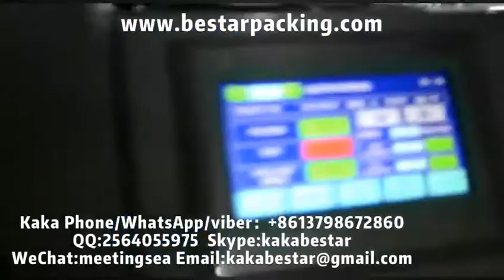Flour packing machine，Wheat flour packing machine，Milk powder packing machine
Bestar manufacture   horizontal flow pack ,flow pack machine in muti-function packaging machine,Automatic packaging machine with feeder ,food packaging machine,flow wrapper packaging machine,food flow pack machine,food processing machine,rotary packing machine,flow pack machine in wrapping machine,

Horizontal Flow Pack Machine ,model include high quality & high effeciendy BST-250,BST-320,BST-400 ,BST-450,BST-600,BST-700,BST-800 ect.

Bestar pillow packaging machine can automatically making bags, filling, sealing, cutting, printing the production date and expiry date and cutting easy tearing notch.

Packaging material OPP/CPP,OPP/CE,PET/AL/PE,Other Laminated films ect hot sealable material

Bag type Packaging style diversified, pillow back sealing, ,continuous bags(bag links), punching  ,three sides sealing .

remark Machine with date printing machine,with touch screen
We are manufacturer of packing machine in China.We have advanced concepts and rich manufacture experience in packing industrial. We are providing packing solutions to our customers and optimized solution to you.
we have the experience rich enough to solve the questions encountered by our customers from both home and abroad. For more information about various high quality machinery, please contact with us :
Kaka
Bestar packaging
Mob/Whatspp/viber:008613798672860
Skype:kakabestar
Wechat:meetingsea
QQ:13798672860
Un paketleme makinesi, Buğday unu paketleme makinesi, Süt tozu paketleme makinesi

Yatay Akış Paketleme Makinesi, model yüksek kalite ve yüksek verimlilik BST-250, BST-320, BST-400, BST-450, BST-600, BST-700, BST-800 vb içerir.

Bestar yastık paketleme makinası otomatik olarak torba yapma, dolum, mühürleme, kesme, üretim tarihini ve son kullanma tarihini basma ve kolay yırtılma çentik kesme yapabilir.

Ambalaj malzemesi OPP / CPP, OPP / CE, PET / AL / PE, Diğer Lamine filmler vb sıcak mühürlenebilir malzemeler

Torba tipi Ambalaj tarzı çeşitlendirilmiş, yastık sırt sızdırmazlığı, kesintisiz torbalar (torba bağlantıları), zımbalama, üç tarafı sızdırmazlık.

dokunmatik ekranlı tarih baskı makinesi ile söz
China.We paketleme makinesi üreticisi biz sanayi ambalaj gelişmiş kavramlar ve zengin üretim tecrübesi var. Müşterilerimize paketleme çözümleri ve size en uygun çözümü sunuyoruz.
Müşterilerimizin karşılaştığı soruları hem yurt içinden hem yurt dışından çözebilecek kadar zengin deneyime sahibiz. Çeşitli kaliteli makineler hakkında daha fazla bilgi için, lütfen bizimle iletişime geçin:
Yeni Zelanda papağanı
Bestar paketleme
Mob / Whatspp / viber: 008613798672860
Skype: kakabestar
Wechat: meetingsea
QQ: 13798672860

Máy đóng gói bột mì Máy đóng gói bột mì Máy đóng gói sữa bột

Máy đóng gói dòng chảy ngang, model bao gồm BST-250, BST-320, BST-400, BST-450, BST-600, BST-800, BST-800 chất lượng cao.

Máy đóng gói gối Bestar có thể tự động làm túi, làm đầy, niêm phong, cắt, in ngày sản xuất và ngày hết hạn và cắt bớt vết rách dễ dàng.

Vật liệu đóng gói OPP / CPP, OPP / CE, PET / AL / PE, màng nhiều lớp khác ect vật liệu có thể hàn nóng

Loại túi Bao bì đa dạng kiểu dáng, đệm lưng gối, túi liên tục (liên kết túi), đục lỗ, niêm phong ba mặt.

Nhận xét Máy có máy in ngày, có màn hình cảm ứng
Chúng tôi là nhà sản xuất máy đóng gói tại Trung Quốc. Chúng tôi có các khái niệm tiên tiến và kinh nghiệm sản xuất phong phú trong đóng gói công nghiệp. Chúng tôi đang cung cấp giải pháp đóng gói cho khách hàng và giải pháp tối ưu hóa cho bạn.
chúng tôi có kinh nghiệm đủ phong phú để giải quyết các câu hỏi mà khách hàng gặp phải từ cả trong và ngoài nước.
Kaka
Bao bì Bestar
kakabestar @ gmail
Skype: kakabestar
Wechat: họp
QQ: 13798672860